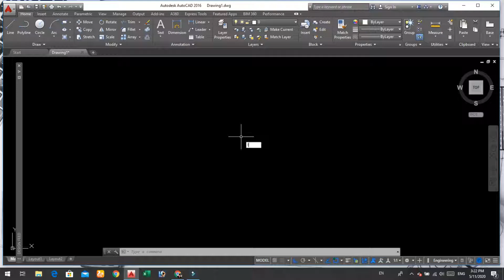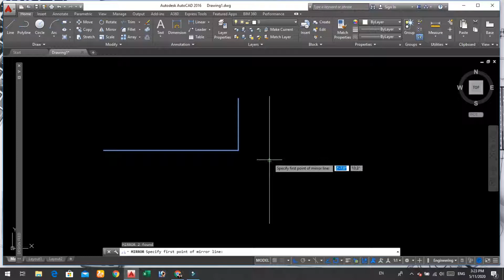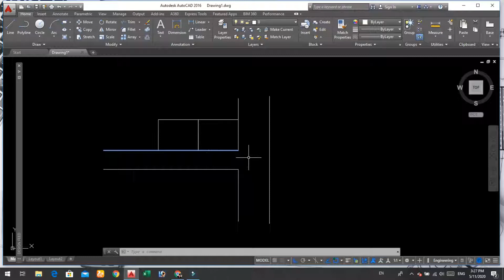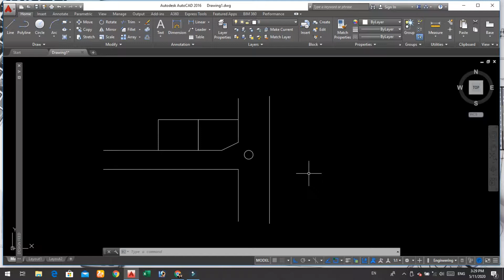Autocade how to use chamfer command in AutoCAD Tutorial Course Complete Beginner Learn complete 011